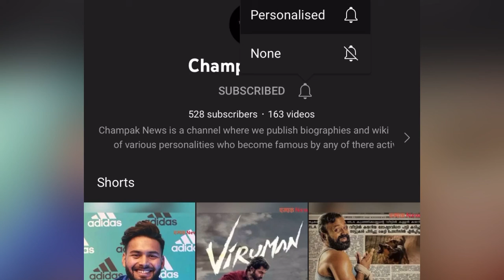Narinder Kaur Bharaj Husband // Narinder Kaur Bharaj marriage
In this video you will get to know about the husband of AAP’s MLA Narinder Kaur Bharaj’s husband

See the full video to know his name